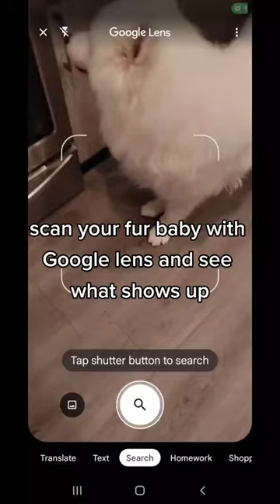Scan your fur baby with google lens, what do you see?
It'll help support us and allow us to continue making more videos of Toofy 🥰.